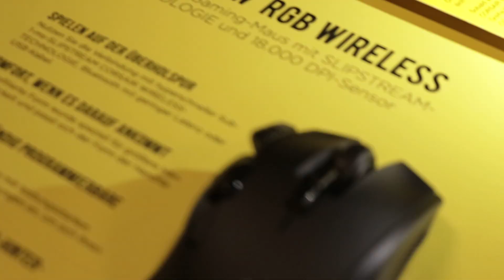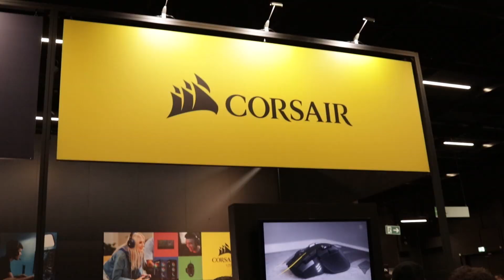Corsair and an RGB love story - gamescom 2019 - NGON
Corsair and RGB are inseparable. A match made in heaven. During gamescom this year we were treated with a look into that relationship and how Corsair works together with Ubisoft to push immersion to the next level.